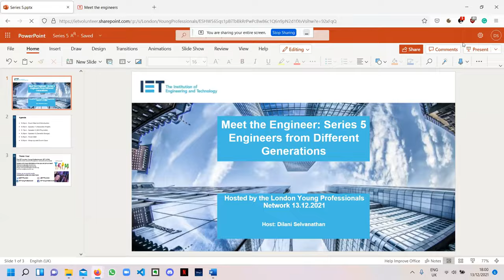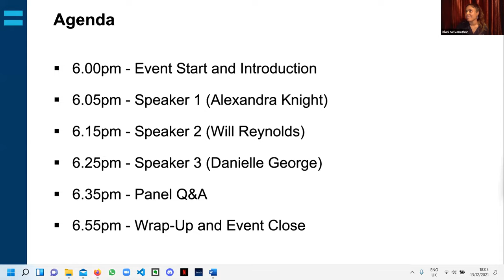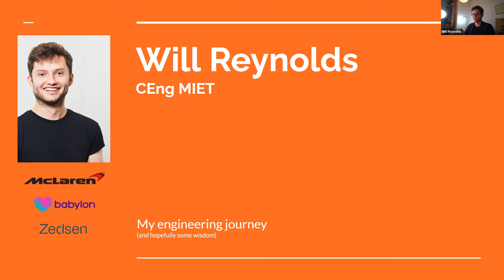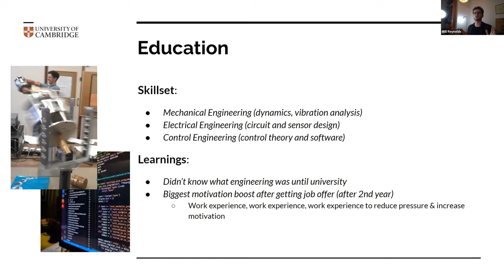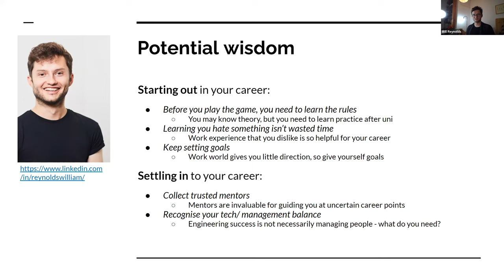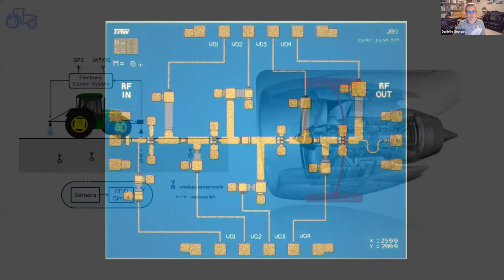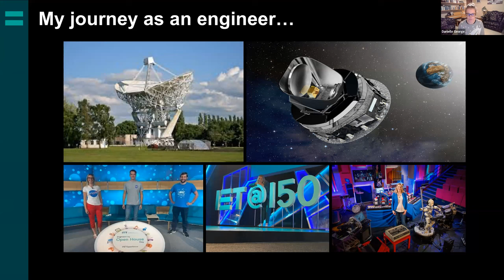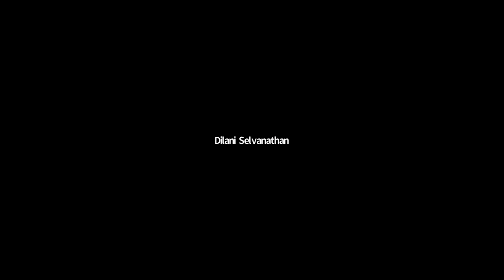Meet The Engineer: Series 5 Engineers From Different Generations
Meet The Engineer: Series 5 Engineers From Different Generations 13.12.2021

The purpose of this webinar is to first help young students, school leavers and degree students understand more about engineering like day-to-day jobs and personal experiences. Second, to help encourage, especially young students and school leavers, to pursue a career in STEM. Attendees can contact the Events team if they are interested in becoming a speaker.

The webinar consists of three speakers, Alexendra Knight the founder of Stemazing LTD a social enterprise dedicated to inspiration and inclusion in STEM, Will Reynolds, a medical software engineer that has worked on a variety of deeply-technical projects from medical device algorithms to award-winning automotive simulators and Danielle George, a Professor of Radio Frequency Engineering who became the 139th President of the Institution of Engineering and Technology in October 2020.